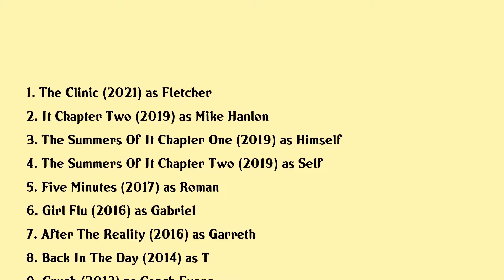Isaiah Mustafa Movies list Isaiah Mustafa| Filmography of Isaiah Mustafa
Isaiah Mustafa Full Movies List Filmography of Isaiah Mustafa

Latest movies of Isaiah Mustafa are:

1. The Clinic
2. It Chapter Two
3. The Summers Of It Chapter One
4. The Summers Of It Chapter Two
5. Five Minutes
6. Girl Flu
7. After The Reality
8. Back In The Day
9. Crush
10. Rags
11. Mansome
12. The Three Stooges
13. Horrible Bosses
14. Madeas Big Happy Family

Complete list of movies acted by Isaiah Mustafa are in this video.

Please Comment down your favorite movie of Isaiah Mustafa